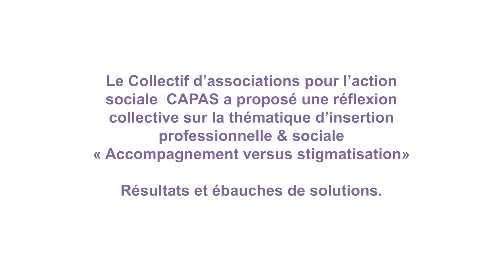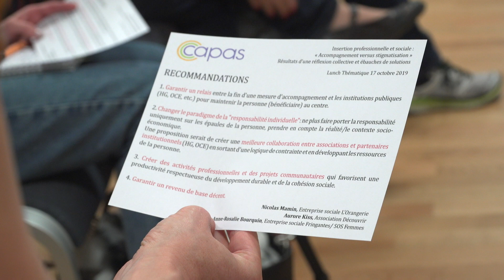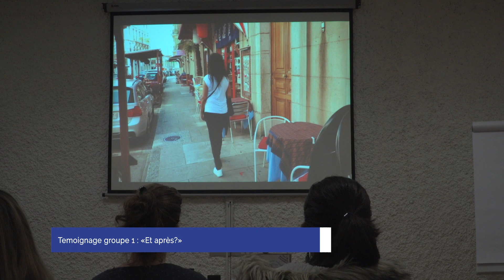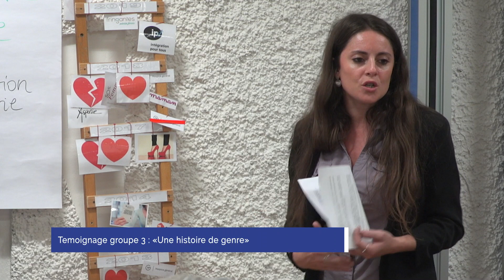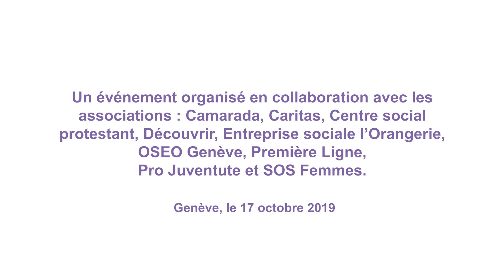CAPAS - Lunch Annuel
Le Collectif d’associations pour l’action sociale – CAPAS a proposé une réflexion collective sur la thématique d’insertion professionnelle & sociale « Accompagnement versus stigmatisation ».

Résultats et ébauchés de solutions.

Un événement organisé en collaboration avec les associations : Camarada, Caritas, Centre social protestant, Découvrir, Entreprise sociale l’Orangerie, OSEO Genève, Première Ligne, Pro Juventute et SOS Femmes.

Genève, le 17 octobre.